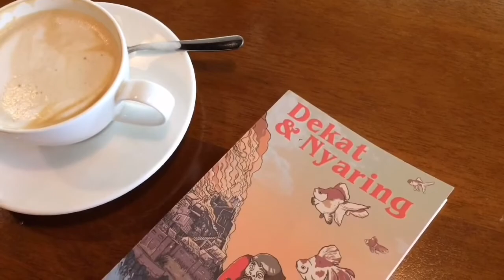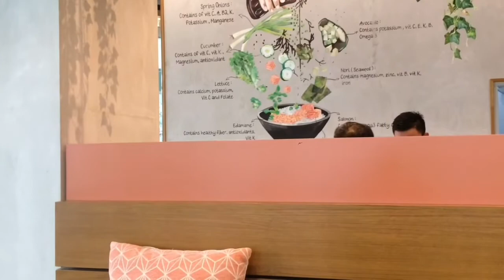ME TIME: A CUP OF COFFEE, READING A BOOK, AND DINNER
♕ KINDABORED ♕
Hi I'm Ohsvgar. I'm freelance logo and branding designer. I love simplicity and also I love reading and drawing.

Love,
Kindabored